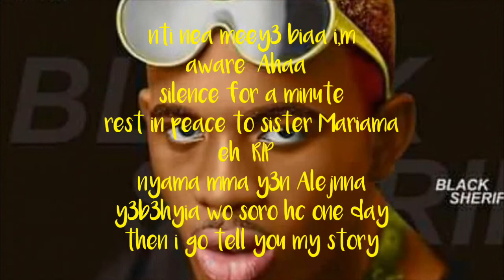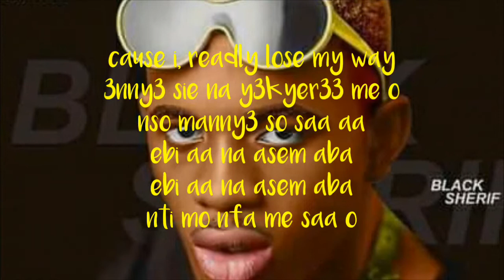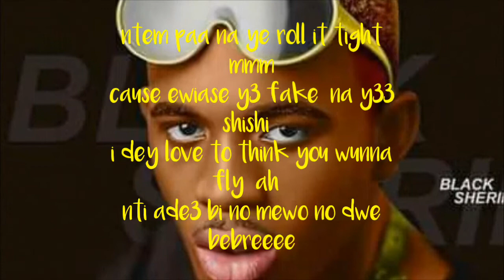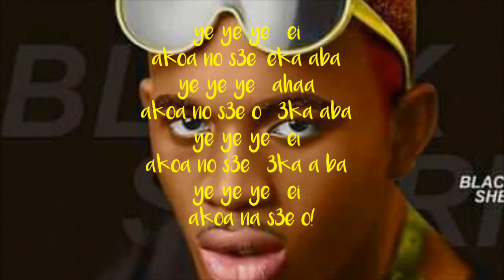Second sermon lyris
Lyris